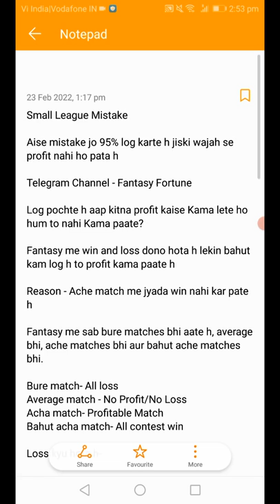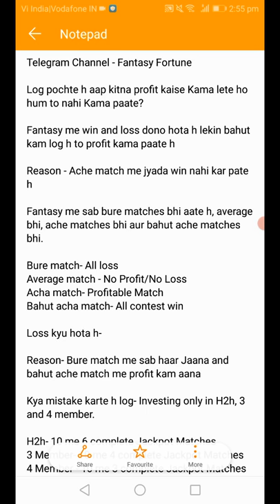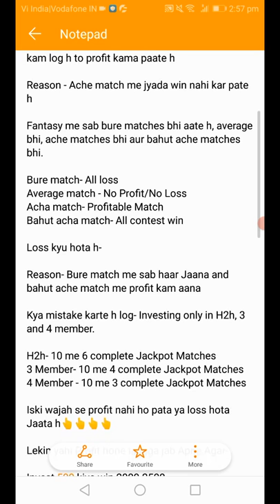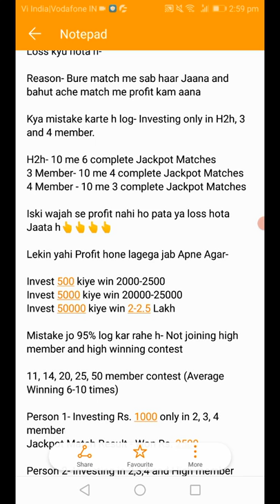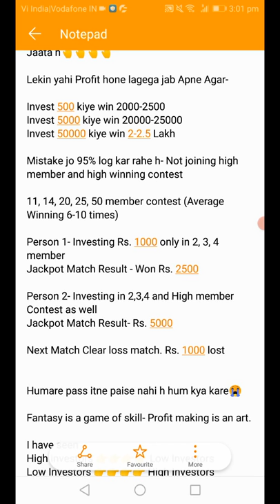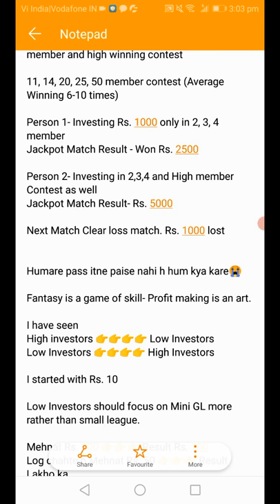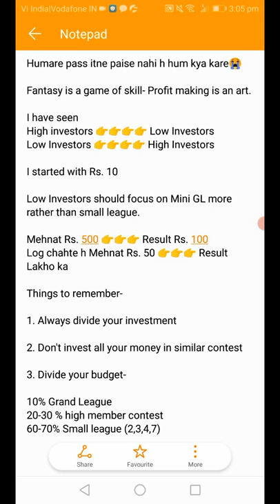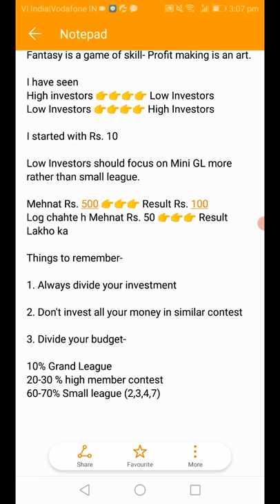Dream11 small league winning tips | dream11 mistake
In this video we have discussed about the biggest mistake in small league. small league biggest mistake | small league se profit kaise kamaye | small league me loss kyu hota h